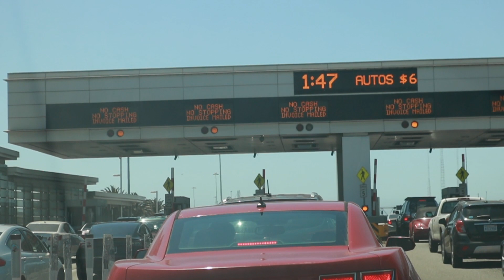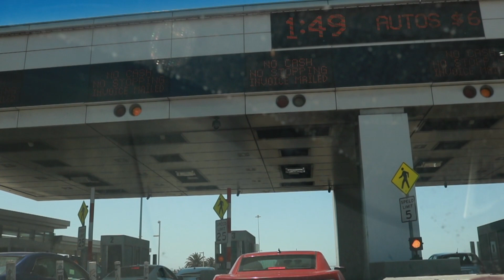Riding Across The San Francisco Bridge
Our small getaway after coming back from Las Vegas.
Thanks to everyone who came over to view this video I hope you all enjoyed it.